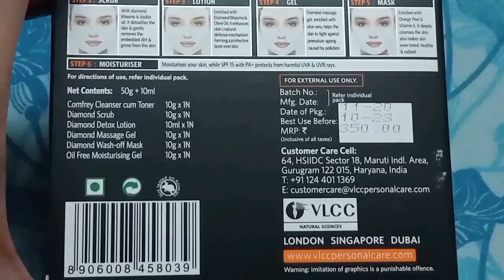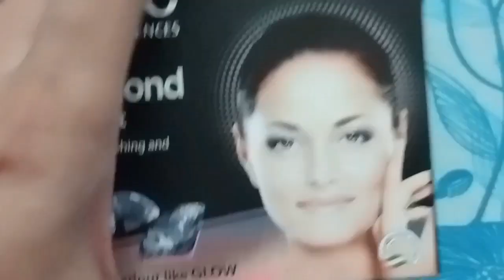VLCC Diamond Facial Kit STEP BY STEP DEMO & REVIEW | घर पे Diamond फेशियल | Ankita pathak youtuber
VLCC Diamond Facial Kit STEP BY STEP DEMO & REVIEW | घर पे Diamond फेशियल | Ankita pathak youtuber facial steps | VLCC Diamond facial step by step | Facial kit for Glowing skin/Facial kit

*Vlcc gold facial kit Review
*vlcc gold facial kit at home
*how to facial at home
*Step by step facial at home
*Facial at home(parlour style)
*Vlcc gold facial kit how to use
*facial at home in Hindi
*vlcc gold facial kit Demo+review

दोस्तों त्योहारों के समय में मैं अपनी त्वचा को संभालती हूं ताकि skin खूबसूरत दिखे और कोई नुक्सान भी ना हो वो आप लोगों के साथ शेयर कर रही हूं मैं घर पर ही फेशियल करती हूं अगर ये वीडियो आपको पसंद आएगा तो प्लीज लाइक कीजिएगा
Ankita Aacharya Pathak
 personal information_
I am married and a mother of a son Utkarsh. I belong Varanasi (U.P.) marriage to Vivek Pathak in Jabalpur Madhya Pradesh. Now I live in Jabalpur.
    My professional information_
               I am doctorate in Linguistics from Lucknow University, I have done my PG HINDI And LINGUISTIC from Banaras Hindu University (BHU) .
    before marriage I was working at Central institute of Indian languages Mysore city. As a translator job. After marriage I am a housewife and a good mother 😊

  about my this channel
I share some beauty tips and some cooking recipes with my all fans. For joy tired day I am singing.